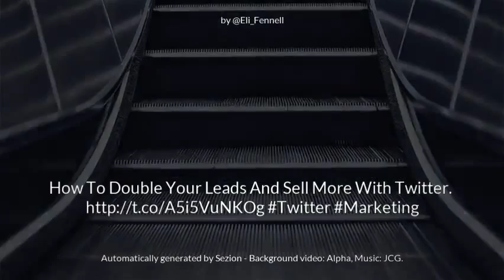Marketing tips by Eli Fennell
How To Double Your Leads And Sell More With Twitter. Twitter Marketing - Video automatically generated with Zapier + Sezion